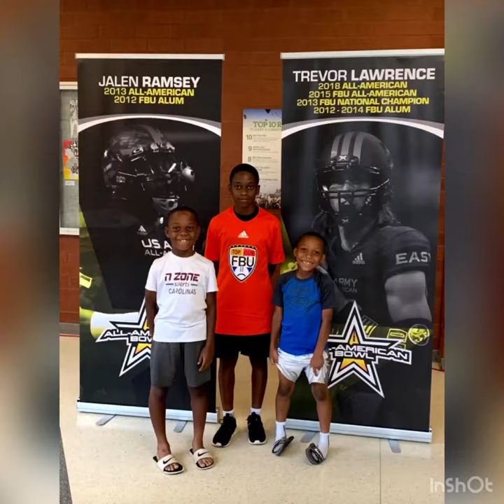DEM Dunham Boys: Great Work With 2SIX on 2/5/21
Determined! Engaged! Motivated!!!
We Work! We Grind!
We don’t own the rights to the music or the voiceover!
TTWOHG - Toting The Weight Of His Glory